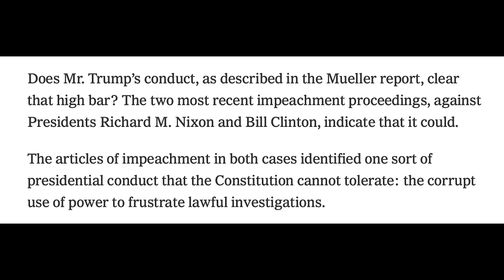Fox judge UNLEASHES on Trump, calls for indictment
BREAKING: Fox News Judge Andrew Napolitano just unleashed on Trump and called for his indictment. He could not have been clearer...